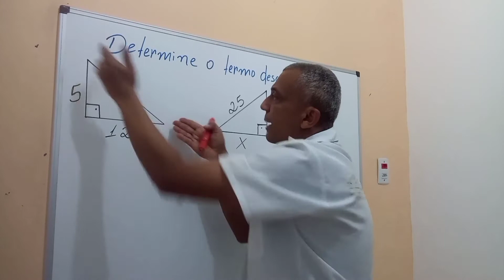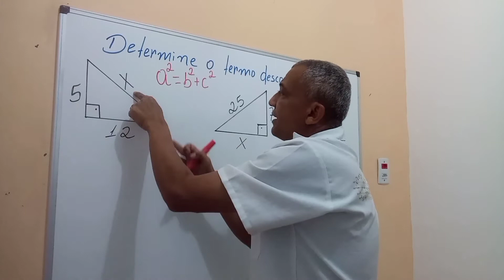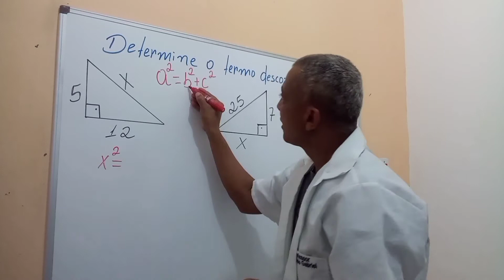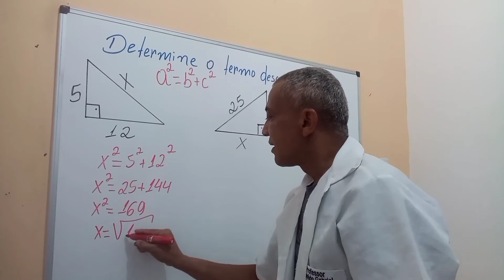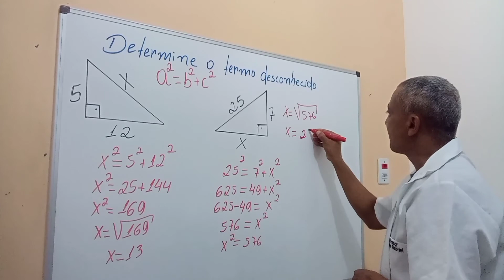Termo desconhecido em um triângulo retângulo.